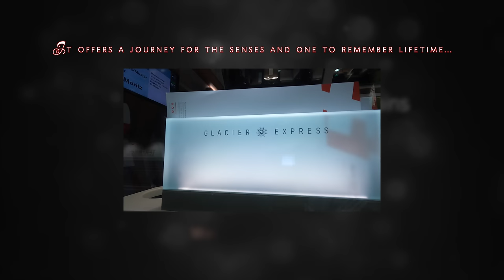Glacier Express Switzerland - Part 2, Brig to Andermatt Train Journey | 4K 60fps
This Exclusive Switzerland train journey video of the Glacier Express Train shows highlights of the scenic frozen route between Brig and Andermatt stations. Watch and enjoy mighty as well as elegant moves of Glacier express through Swiss Alps region and Frozen world.

THE GLACIER EXPRESS - World’s Slowest and Switzerland’s most Elegant as well as Mighty Express train: In around 8 hours,  the Glacier Express takes you across the Swiss Alps between St. Moritz and Zermatt regions, passing through narrow valleys, tight curves, 91 tunnels, and over 291 bridges including the unique Landwasser viaduct (UNESCO site). It climbs up to the 2044m elevation (Oberalppass) to the glistening Glaciers.
With its ultra clean, over-height panoramic windows, the Glacier Express opens up unobstructed views of pristine Swiss landscapes. It offers a journey for the senses and one to remember lifetime.

Touristic information in English, German, and French languages can be found

**Technical information is shared only with our direct supporters/donors/business partners.

Note: 50% of the earnings from this channel videos will be Donated to a Non-profit Organization *Diya-Light of Hope e.V*., which is a registered organization in Mannheim, Germany.